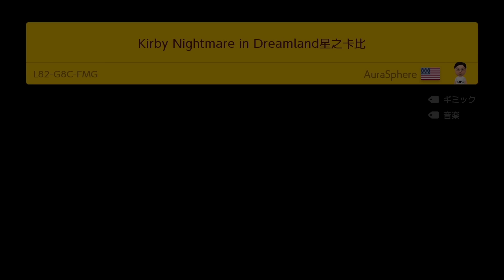【マリオメーカー2】カービィの再現度が高すぎたｗｗ -Genius KIRBY Levels- 【Mario Maker 2】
00:00:00　星のカービィ夢の泉の物語を再現!!
00:05:18　星のカービィ２ダークマター戦!!

【コースID　】：L82-G8C-FMG
【コース職人】：AuraSphere

【コースID　】：H6T-3Q7-RVF
【コース職人】：ぽんどん ようつべ